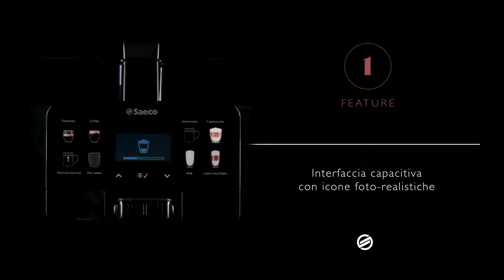Кофемашина Saeco Royal от ПРАЙД ГРУПП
Современная сенсорная панель управления: 8 сенсорных кнопок с подсветкой, цветной экран с иконографичным интерфейсом. На дисплее отображаются процесс приготовления и графические сообщения на русском языке. Кофемашина сообщает сама, когда необходимо добавить кофейные зёрна или воду, освободить бункер от отходов, провести декальцинацию. Не обнуляемый счётчик чашек, общий и отдельно по каждому напитку.